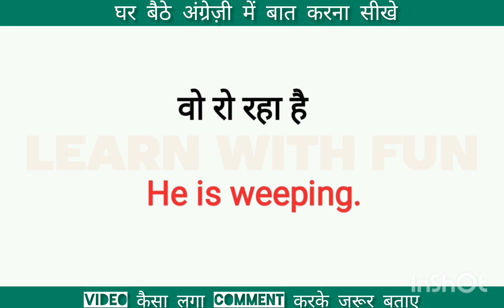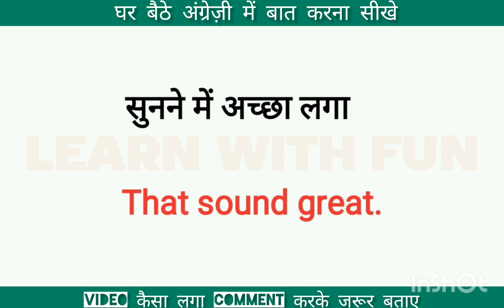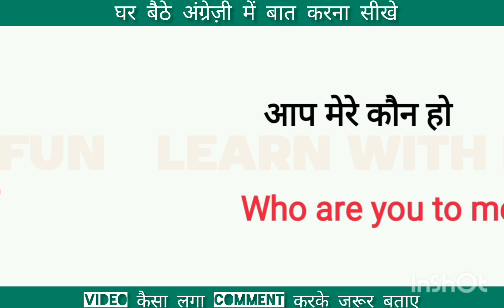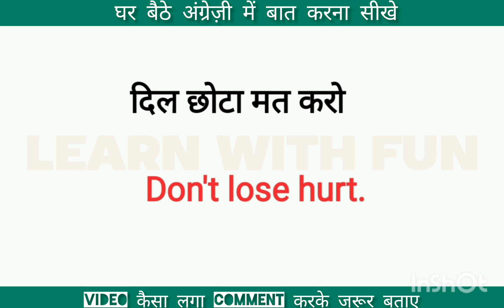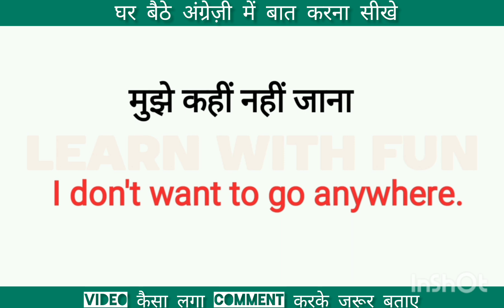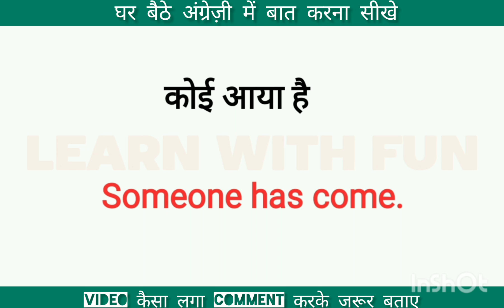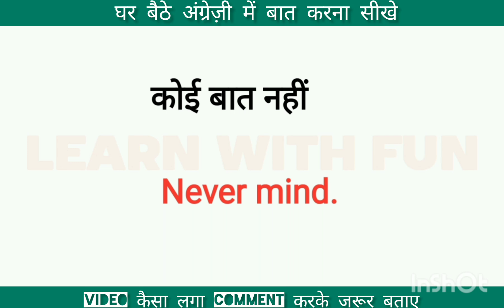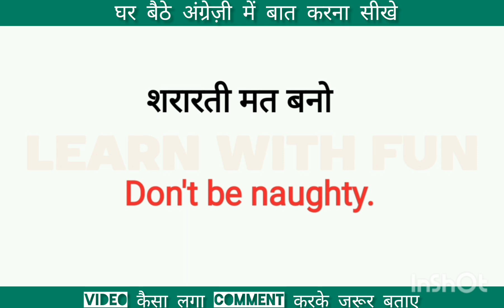🔴Daily Use English Sentences l रोज बोले जाने वाले वाक्य l Spoken English l आसानी से अंग्रेज़ी सीखे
Your quries:
Speaking practice
English speaking
Learning english
Learning Grammar
Speaking English
Speaking practice
 EnglishStructure
English phrases
Common English phrases
English sentences
English structure
Phrases
Spoken English
Daily use English vocabulary
Word meaning
Advanced structure
English speaking
Practice spoken English
Advance structure
Common sentences
English structure
Phrases
Daily use English sentences
Spoken English
Advance Englishstructure